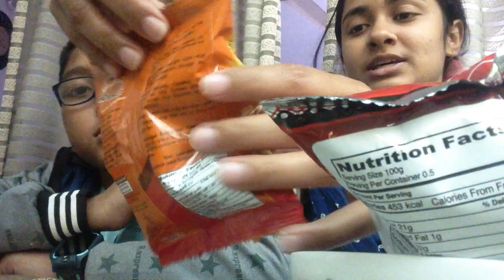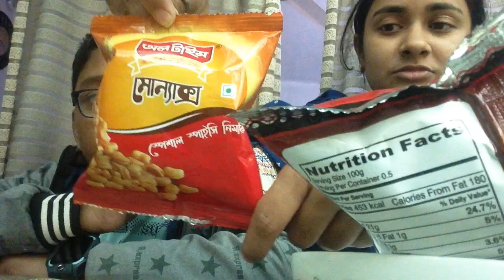All time | Monax Special Spicy Nimki | Morobba Bun | Mini Toast Sweet | Review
All time
Monax Special Spicy Nimki